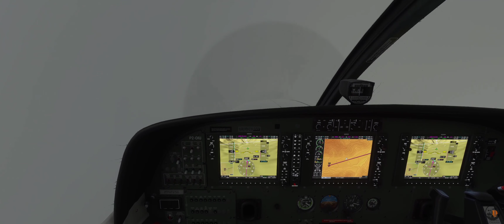AYII - Worst landing ever after multiple approaches in a Cessna 208B - Bush Divers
OnAir did not even register and damage to the airframe. I even got a comfort bonus!

System:
- 32GB DDR4-2400 CL16
- M.2 SSD
- LG 34" UltraWide 3440x1440@60Hz display
Peripherals:
- Thrustmaster HOTAS Warthog joystick+throttle
- SAITEK Cessna Pro Flight rudder pedals
- NaturalPoint TrackIR 5